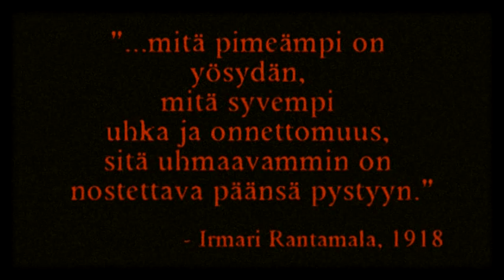Tuonenpolku - "Viha" music video trailer II - Filmokratik Productions -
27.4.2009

Here is Tuonenpolku's coming music videos "VIHA" official second trailer.

"VIHA" is a story from Finlands bloody civil wars aftermath. The executions, retributions and painful memories of past generation comes to life in this view to honor victims of that difficult time. There are no winners in civil war... everybody loses.

Tuonenpolku / Filmokratik